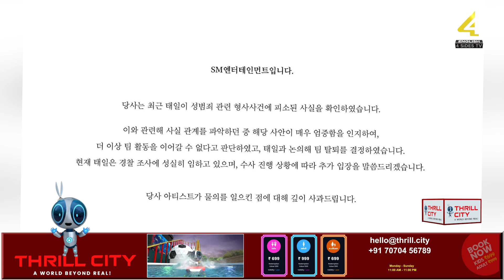Taeil Leaves NCT Amid Investigation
Taeil's exit from NCT marks a significant shift for the band, which continues to be a prominent force in the global K-pop industry. SM Entertainment has stated it will issue further updates as the investigation progresses.